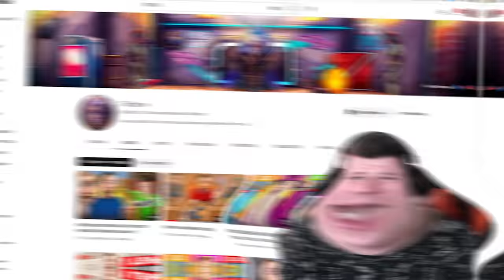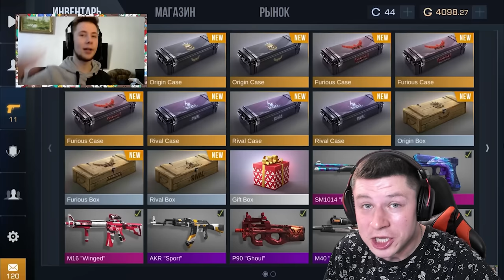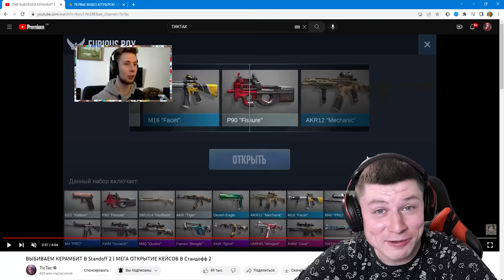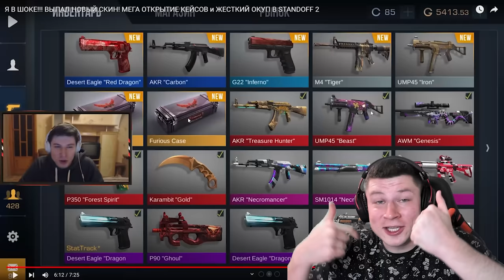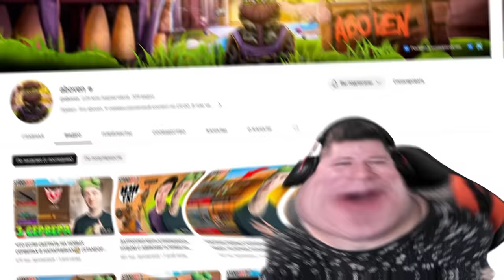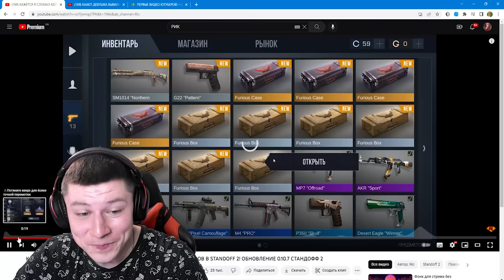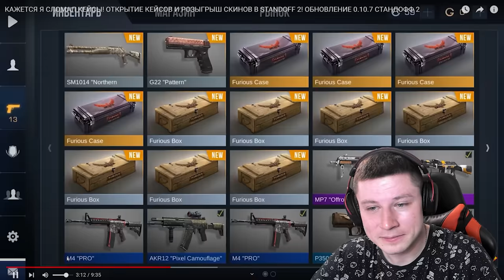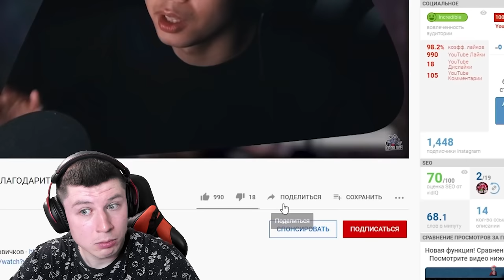ПЕРВЫЕ РОЛИКИ ПОПУЛЯРНЫХ ЮТУБЕРОВ (ft TicTac, Erox, Aboven, Раш, Рик) по STANDOFF 2